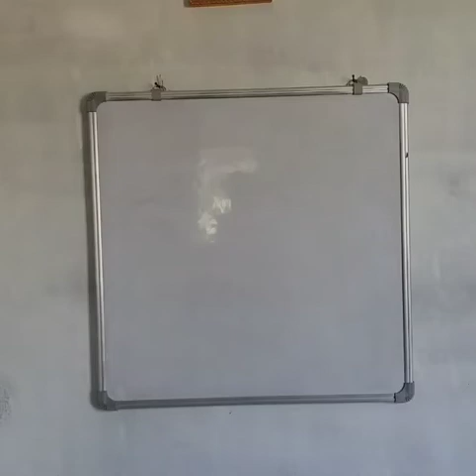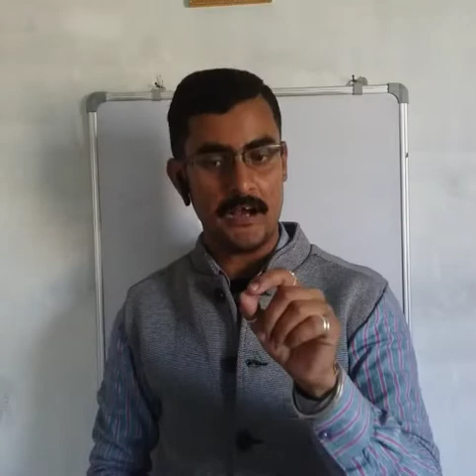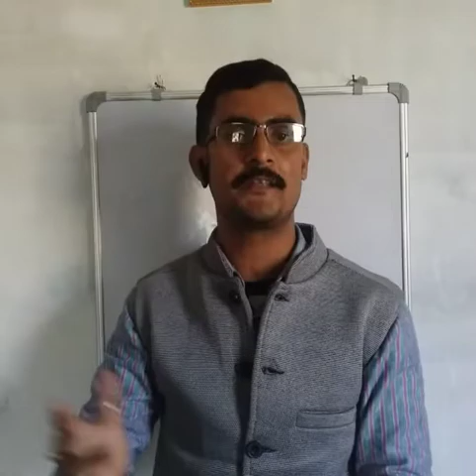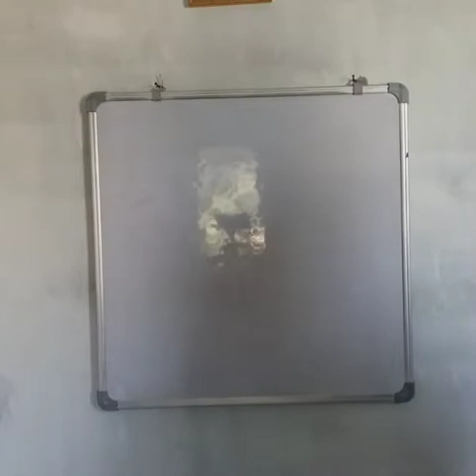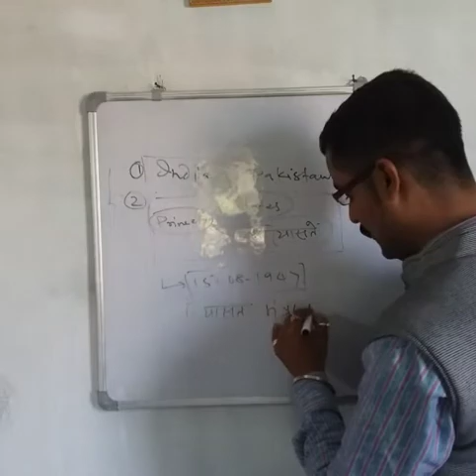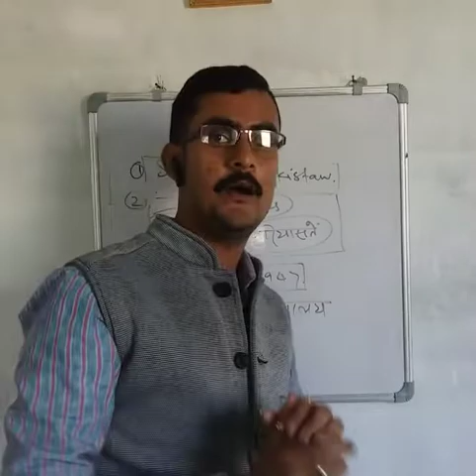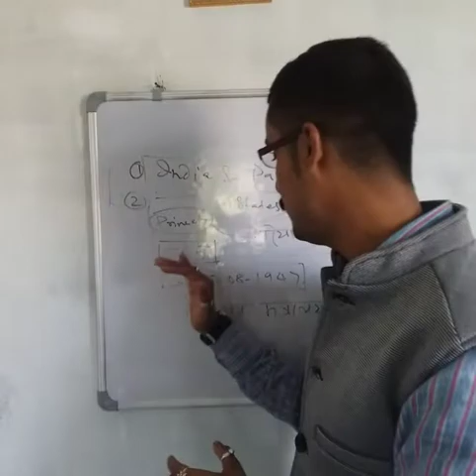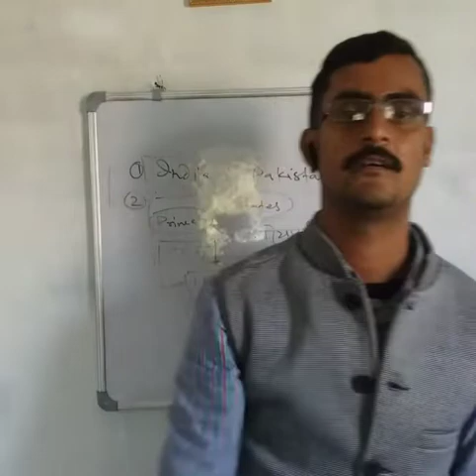Sardar Patel, The Iron Man of India.